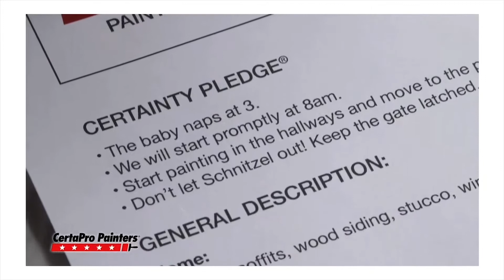House Painter Stamford CT | Expert Painters | House Painting | CertaPro Painters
Looking for interior or exterior Professional House Painting Services in Darien, CT? At CertaPro Painters of Westchester and South Connecticut we have a team of experts that delivers the best interior and exterior house painting. We always take feedback from our customers and make sure they receive exactly what they were dreaming of. We strive for, and achieve excellence, from the first contact to the project’s completion and beyond, so you get much more than just a house painting job – CertaPro Painters - because painting is personal! Call CertaPro Painters in Darien today!

CertaPro Painters
532 Bedford Road Suite #5

Home Painting Stamford CT
Home Painter Stamford CT
House Painting Stamford CT
House Painter Stamford CT
Painting Services Stamford Connecticut
Exterior Painting Stamford CT
Expert Painters Stamford CT

I was impressed with how many great reviews they had. What makes CertaPro different is that our people really care about making our customers happy. They asked what they could do to make painting an extraordinary experience for us, and they kept the gate latched. We work from a personalized written certainty pledge. CertaPro Painters did a wonderful job. They respected our lifestyle and our home. It’s about five star craftsmanship and having truly satisfied customers. CertaPro Painters. Your home painting experts in Darien, Connecticut. Because painting is personal.

Video production, video search engine optimization and video marketing provided by Video SEO Pro, Inc. Generate more leads, more traffic to your website and more sales using video marketing.